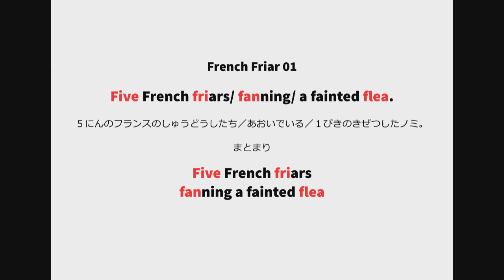英語よみきかせリズミクス French Friar 01